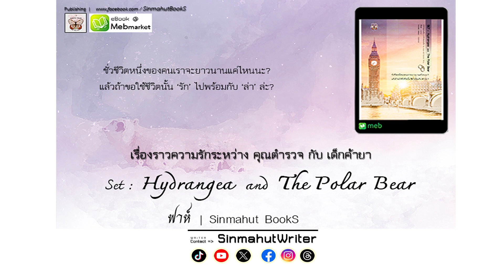ล่ารักไฮเดรนเยีย [ Ep.05 : ไอ้เด็กบ้า ] ฟาห์ ; @sinmahutbooks | นิยายเสียง ; นิยายมาเฟีย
SET : Hydrangea and The Polar Bear
หนังสือเซตนี้มีทั้งหมด 2 เรื่อง คือ
1. ล่ารักไฮเดรนเยีย
2. ล่ารักไฮเดรนเยีย : The Origin and Special Story

.ชั่วชีวิตหนึ่งของคนเราจะยาวนานแค่ไหนนะ?
แล้วถ้าขอใช้ชั่วชีวิตนั้น 'รัก' ไปพร้อมกับ 'ล่า' ล่ะ?
เรื่องราวความรักระหว่าง คุณตำรวจ กับ เด็กค้ายา

มิคาอิล อิวานโนวิช โซโคลอฟ (27)
Leader of Russia Mafia
ลูนา ไอรีน เทอร์เนอร์ / ไป๋เยว่ซิน (31)
International Police Detrctive Inspector

ฟาห์ : Author
Farfalla inDaco : illustrator & Drawing
Sinmahut BookS : Produced and Publishing
ขอบพระคุณทุกท่านที่สละอัฐเฟื้องสนับสนุน
สุขนิยม